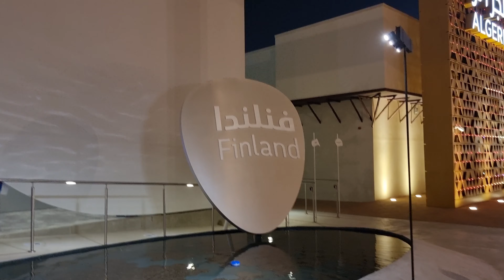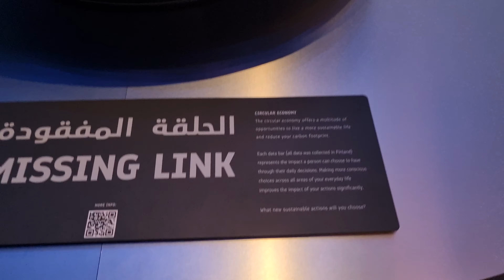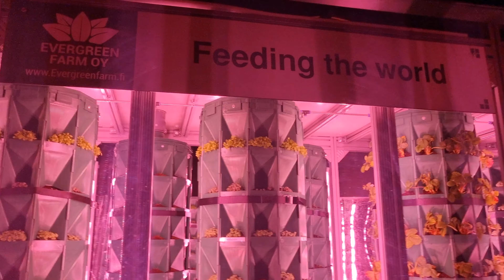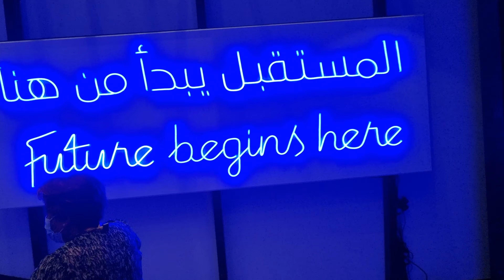Finland 🇫🇮 Pavilion Expo 2020 Dubai